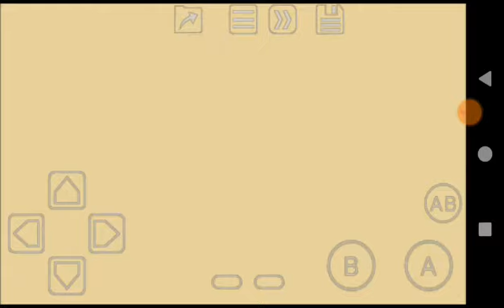Pinball Fantasies (GB) Longplay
Sorry, it is the showcase of all pinballs in the game